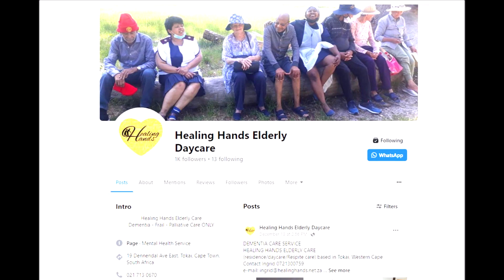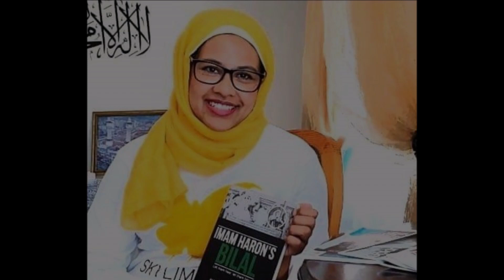Pinkie's CHOW Community Food Drives SEASON 1 Episode 3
Welcome to the third episode of Pinkie’s CHOW Community Food Drives!

BRAND NEW | Season 1: Episode 3 | Pinkie’s CHOW | The Cape Malay “Jawwap” a division of SKYLIMIT ProjMan (PTY) Ltd “Because Little Things Matter”

We visit Ingrid Hartog and Healing Hands, a facility for Dementia, Frail & Palliative Care.
But first, I need to tell you about an accident.
Also, my beloved nephew, Redah Gallant lends a helping hand. He is the son of my other brother, Ismail Galant, who used to sing Nederlands songs. He is better known, as 'The Voice' and had a winning streak back in the day.
Ingrid! May you grow from strength to strength, to continue!

Pinkie CHOW!
Thank You! Call again!
You have been “Pinkie CHOWED” 🙂
Your support will help us fund our Pinkie's CHOW Community Food Drives and Madrassatu-Sobiereen